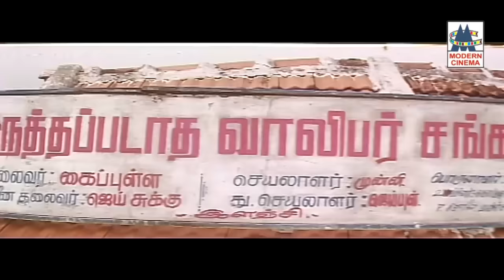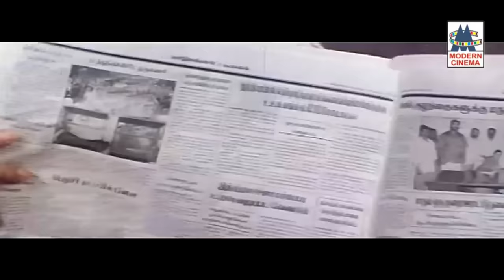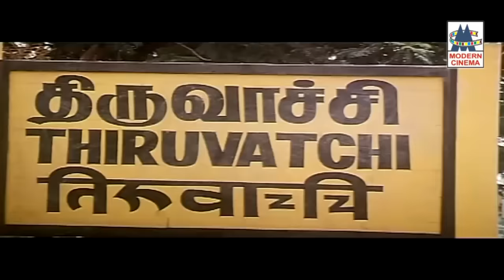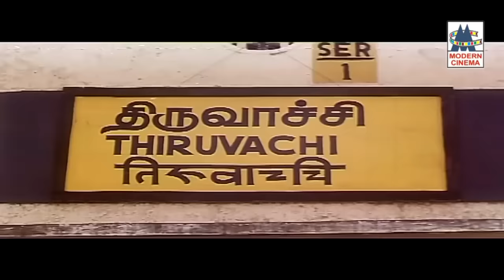Vadivelu வாய் விட்டு சிரித்தால் நோய் விட்டு போகும். காமெடியை பாருங்கள். நலம் பெறுங்கள்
Starring Prashanth
Kiran
Cinematography Prasad Murella
Edited by P. Sai Suresh
Written by Boopathy Pandian
(dialogue)
Screenplay by Sundar C
Story by Sundar C
Directed by Sundar C
Produced by Suthan S. Ramachandran